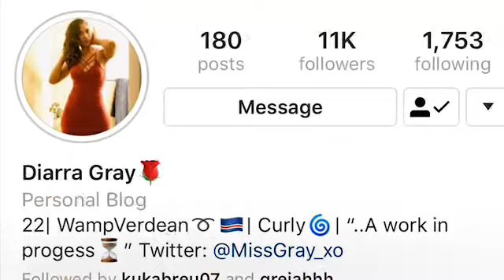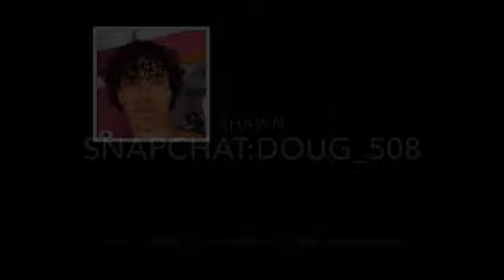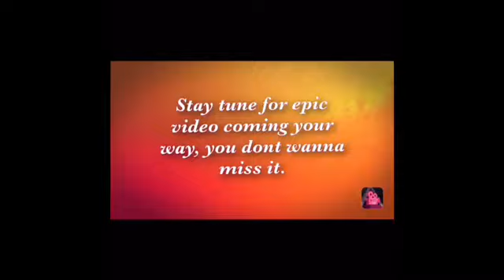KISS, SLAP, OR PUNCH | PUBLIC INTERVIEW!🥊💋🖐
turn on that post notification on to keep updated.
MY LINKS (MUST FOLLOW ME ON ALL THE SOCIAL MIDEA FOR FUNNY CONTENT)
Snap= lbandz123 (post small funny clips all the time)